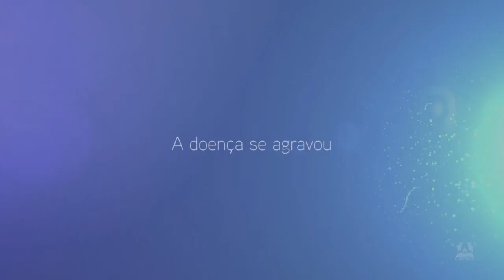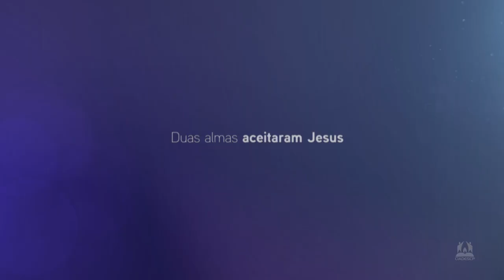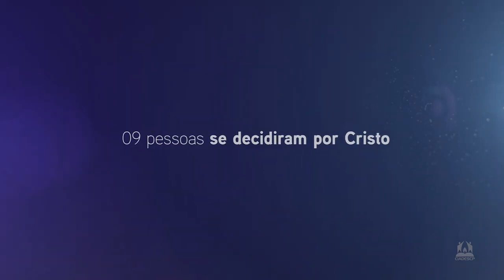Nossa trajetória Assembleiana - CIADESCP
O milagre na vida de André Bernardino, sua conversão, o primeiro culto, o avanço do evangelho e a realidade da igreja hoje.